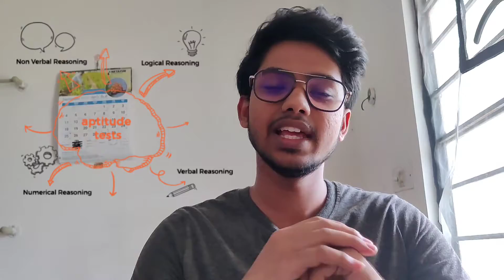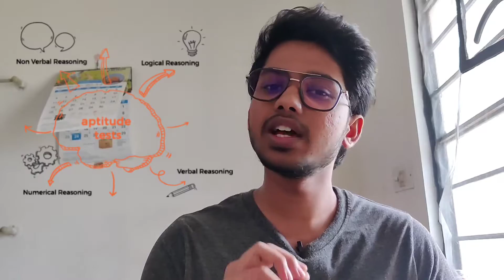How to prepare for campus placement | On campus placement | In Tamil | Sandeep Iniyan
Low audio alert ❗please increase your volume❗❗

                                 வாழ்க வளமுடன்✨